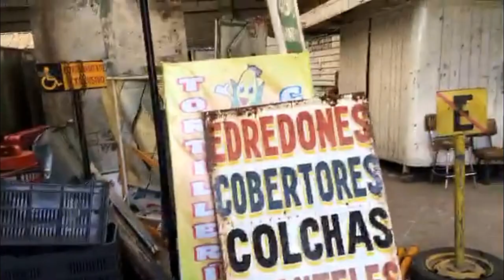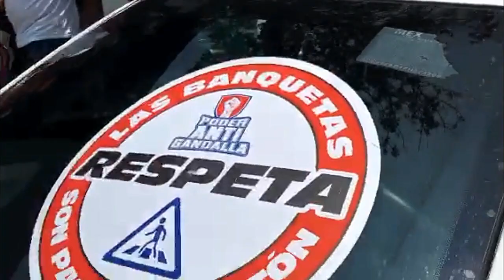Inicia Brigada en Xochimilco en Conjunto con las Autoridades MegaMostrecos y Estampas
Transmisión de: Arne aus den Ruthen @arnemx